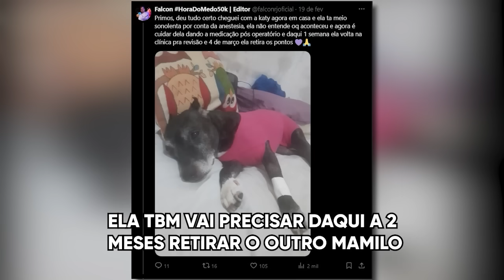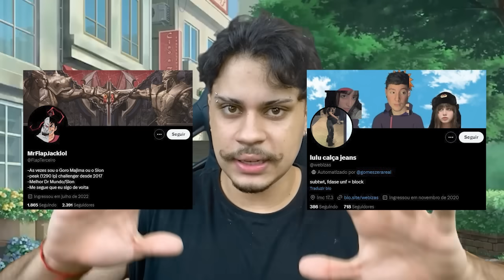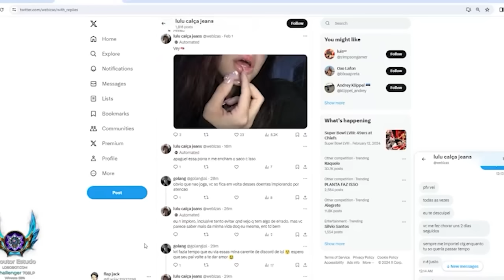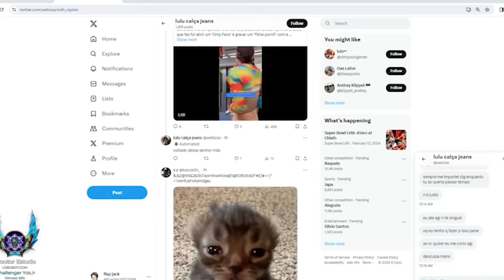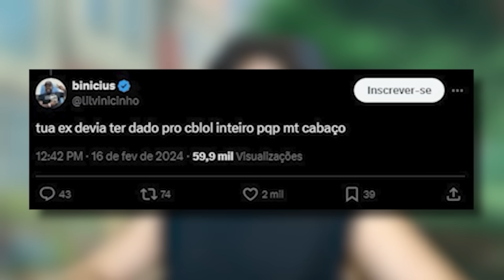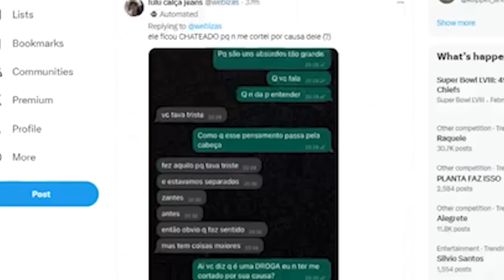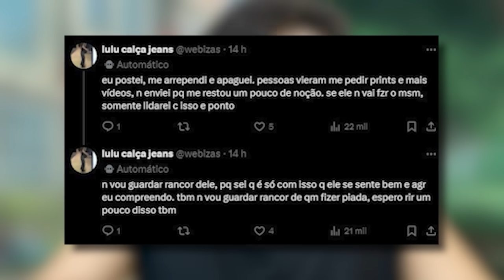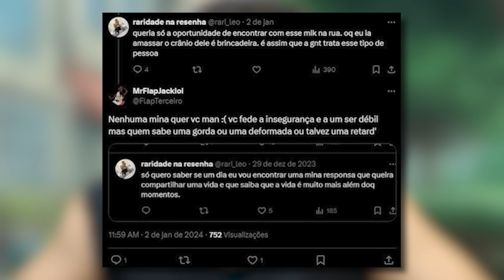EXPOSED DO MAIOR NOJENTO DA COMUNIDADE DE LOL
Esse mlk é o cara mais paia q eu ja vi no tal do lol